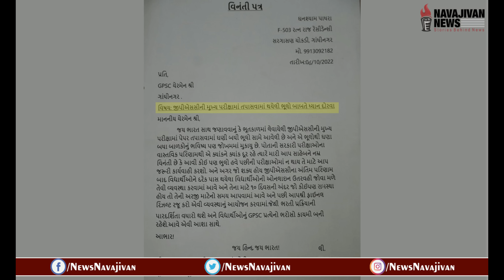GPSCમાં આ શું ચાલે છે ? પરિણામમાં ભૂલની રજૂઆત કરવા જતા વ્યક્તિને આવો થયો અનુભવ